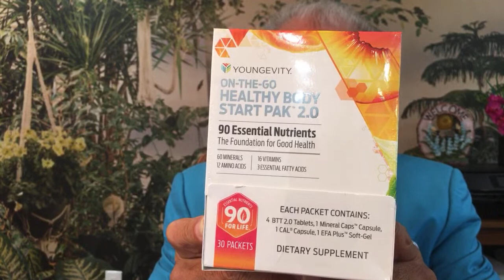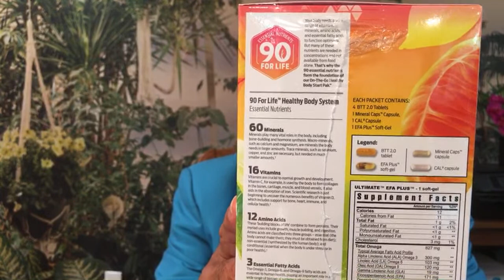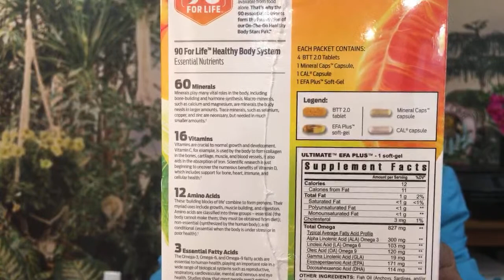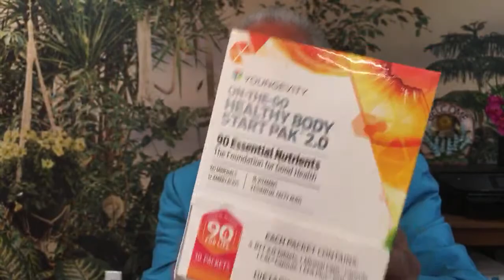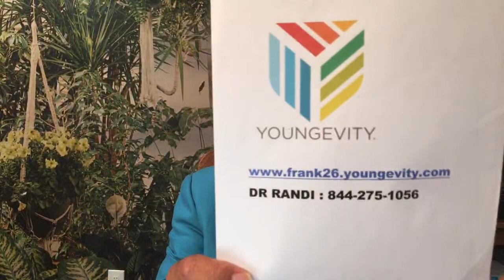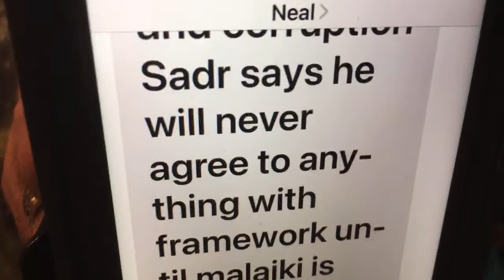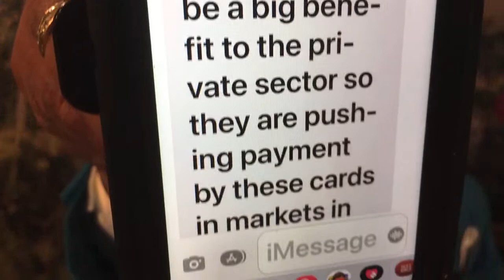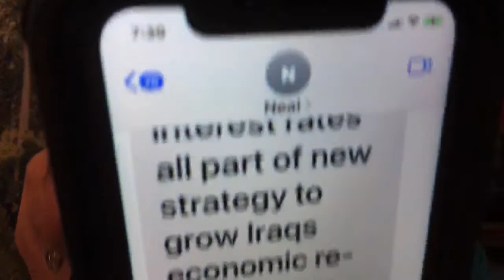9-21-22……YOUNGEVITY PROMO & F26 UPDATE